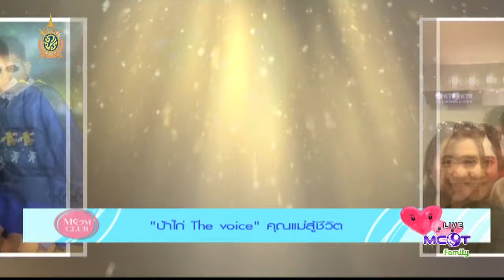MOM CLUB (31 พ.ค.59) Part1 แฟชั่นควีน Isabella Barrett หนูน้อยนักออกแบบวัย 9 ขวบ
MOM CLUB
Part1 แฟชั่นควีน Isabella Barrett หนูน้อยนักออกแบบวัย 9 ขวบ, ป้าไก่ The voice คุณแม่สู้ชีวิต.- 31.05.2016